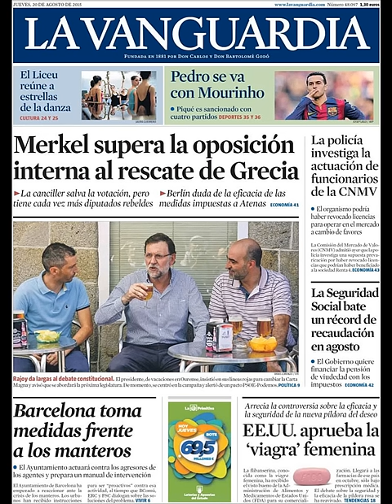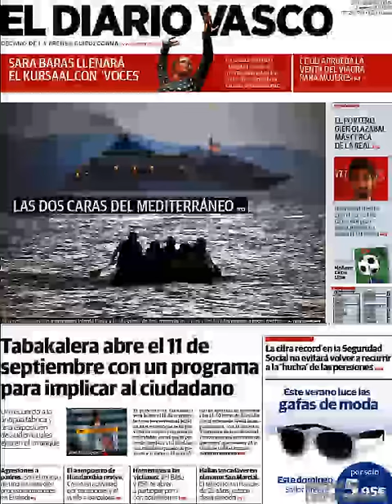Noticias Jueves 20 Agosto 2015 Principales Titulares Portadas Diarios Periódicos España Spain News